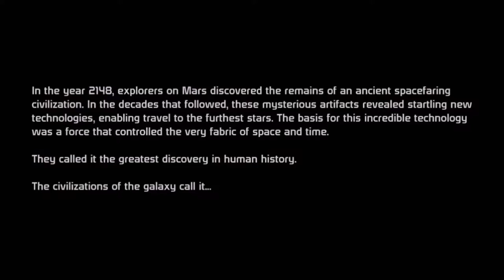Mass Effect #1: The Traumatic Origins of Christian Shepard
Sorry for the slow start, but that's just how Mass Effect 1 is.